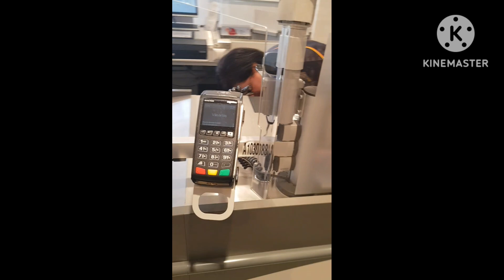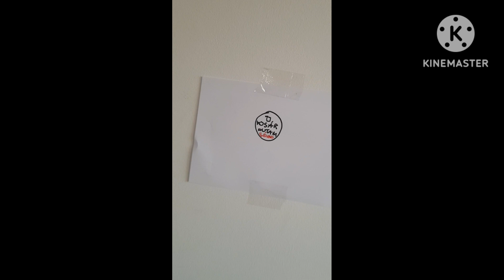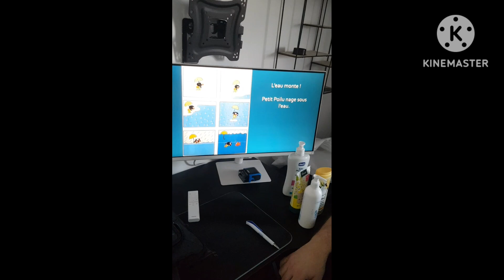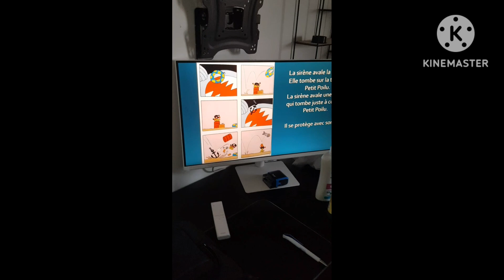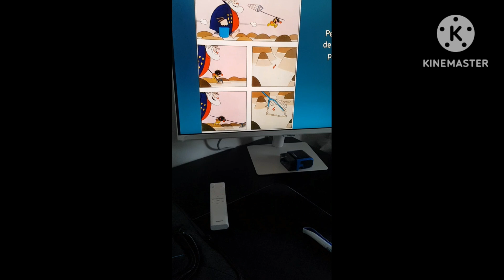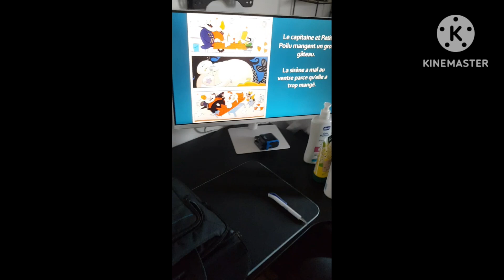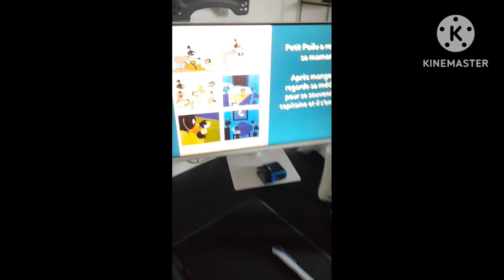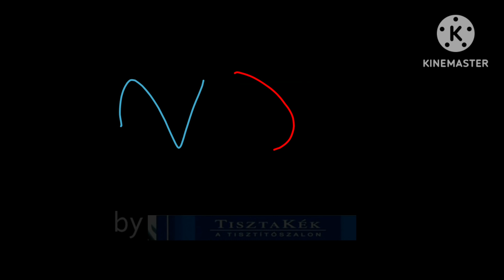Kosár Futam 5 Evád 1 Adás (2024.02.25)